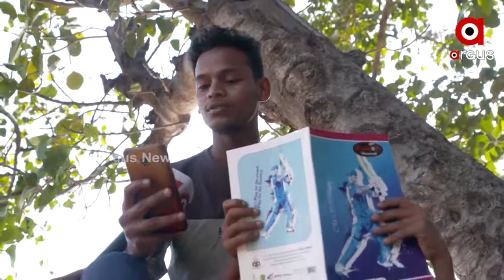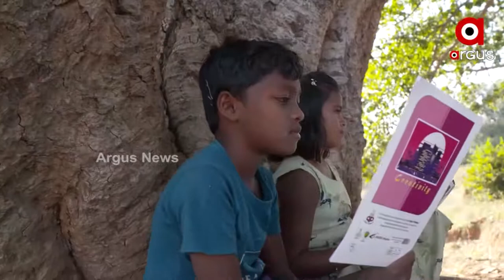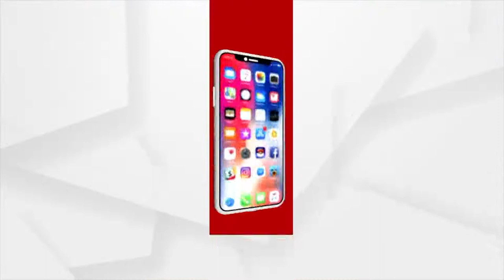Jana Audit | No Mobile Network in the Village, Children used to climb tree to take online Class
Children used to climb trees to take online classes as there is no mobile network in the village.